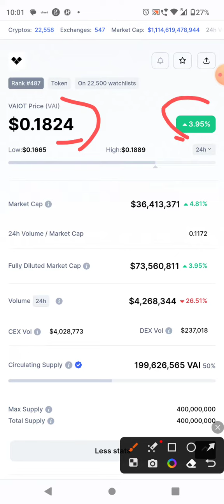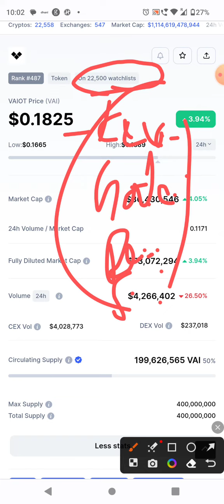vaiot price prediction 🚀 vaiot news today 🚀 vaiot crypto 🚀 vaiot coin 🚀 vai token 🚀 vaiot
ai crypto
ai crypto coins
ai crypto news
ai crypto projects
ai crypto tokens
ai cryptocurrency
best ai crypto
best ai crypto coins
best ai crypto projects
fetch ai crypto
vai crypto
vaiot ai
vaiot crypto price prediction
vaiot crypto price prediction 2023
vaiot ibm
vaiot staking
vaiot token
top ai crypto
agix crypto
crypto banter